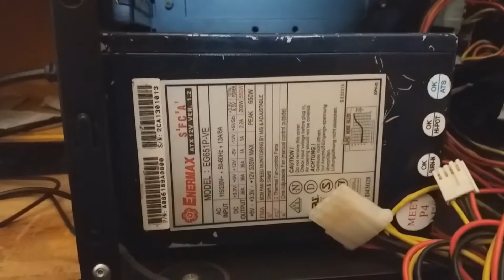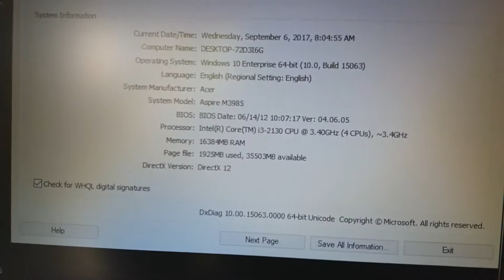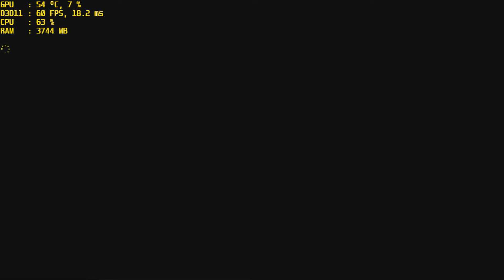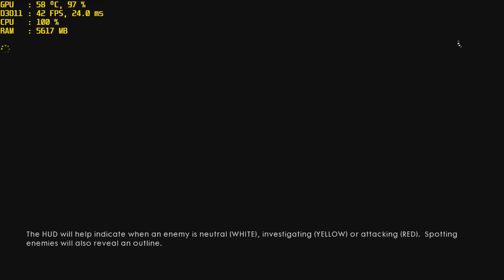BATTLEFIELD 1 PC GAMEPLAY ON GTX 650TI BOOST 2GB OC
PC SPECIFICATION:
- processor intel core i3 2130
- ram 16gb gskill (8gbx2)
- vga asus gtx 650ti boost 2gb oc
- psu enermax 550watt
- motherboard acer 1155 socket
- 1 ssd pny
- 5 hdd sata
- phillips led monitor 19"

fps without recording 1-3 higher

The minimum spec:

OS: 64-bit Windows 7, Windows 8.1 and Windows 10
Processor (AMD): AMD FX-6350
Processor (Intel): Core i5 6600K
Memory: 8GB RAM
Graphics card (AMD): AMD Radeon HD 7850 2GB
Graphics card (Nvidia): Nvidia GeForce GTX 660 2GB
DirectX: 11.0 Compatible video card or equivalent
Online Connection Requirements: 512 KBPS or faster Internet connection
Hard-drive space: 50GB

intel core i3 can handle this game beatifully :)